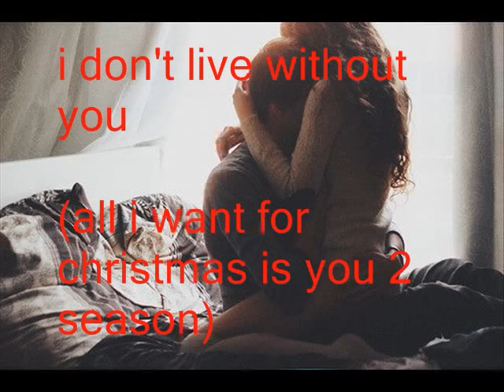i don't live without You Ep.9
i'm so bored and first of go to bed i want do a Ep. of this story :)
(The Next day/With the boys)

Carlos: *eats a corn-dog* Mhh! Good.. i want a otherr!! *screams*
Kendall: No!!
Carlos: Okok.. *goes in kitchen* Hehehe
James: Carloss!! Noo.. *screams/angry*
Carlos: Sorry! *goes in his bethroom*
Logan: *listening the music*
Kendall: Logan,is Okay?
Logan: Erm.. No!!
James: What's happened?
Logan: Summer.. *sad*
Kendall: Ahhh! i don't understand!
Logan: finish with me..
James: Woow! I'm so sorry for you..
Carlos: Leakers start to played.. *smiles*
James: Uhuh!! Come on!!
Kendall: Logan, Come on! *smiles*
Logan: Okay! *smiles*
Carlos: Yeaah!!
(After/with the girls)
Harry: *sleeping*
Sam: i'm happy, for your choose! *smiles*
Summer: Thanks.. *smiles*
Lylah: i No! *sad* Sorry..
Ashly: i also..
Summer: Okay,Girls! i love him.. but i don't want be evil, Okay??
Lylah and Ashly: Yes,Okay..
Summer: Well! *smiles*
*din don*
Lylah: *open the door* Log--
Logan: Hi! Sum?
Summer: Sum? and i'm Here, who want?
Logan: I want talk with you, But no here!
Summer: Okok.. Come on!
Logan: Thanks! *smiles*
(With Sogan)
Logan: i love you!
Summer. you want understand? i can't stay with you..
Logan: Why??
Summer: i'm sad and cry when i see you and Noesha togheter! You understand now?
Logan: Oh Erm.. suree! But i love you..
Summer: I can't Logan! Byee *goes away/start to cries*
Logan: Okay, Bye!! *angry/goes away*
Girls: Woow! i'm sorry Sum.. *sad for she*
Summer: *cries* i'm sorry,Logan..
Lylah: Heyy! Calm.. *embraces she*
(the next day)